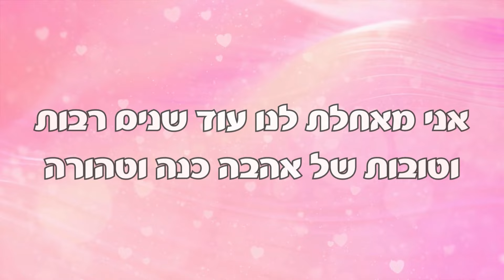ברכה לטו באב לבן זוג | טו באב שמח | טו באב 2024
רוצים לשלוח ברכה לטו באב 2024? הנה ברכה מקורית שתוכלו לשלוח לבן הזוג.

טו באב 2024 - ברכה לטו באב - טו באב שמח